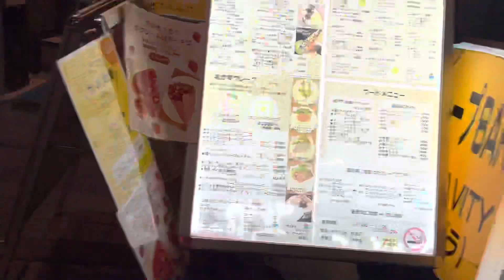豪徳寺の金魚たちとピコンバー 村上龍